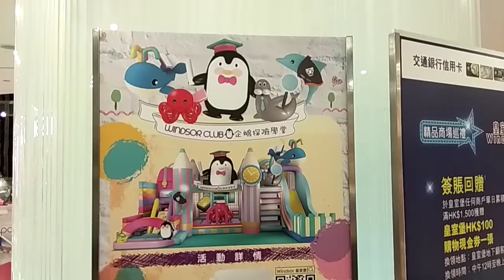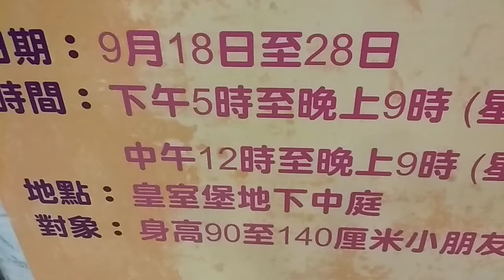大型的 （ 吹氣遊樂場 ） 。 銅鑼灣區的 （ 佐治記利街 ） 之皇室堡商場 ， 現有 （ 大型吹氣 ） 遊樂場 ， 活動至到 2018 年 9 月 28 日 ， 還有幾天 VID 20180924